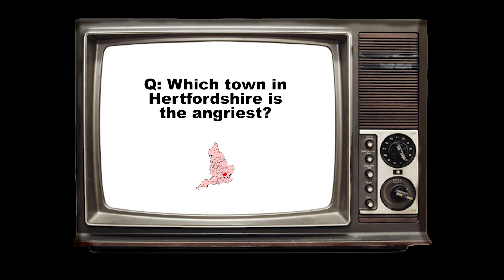Terrible T.V. Jokes #92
It's a terrible joke, on T.V.